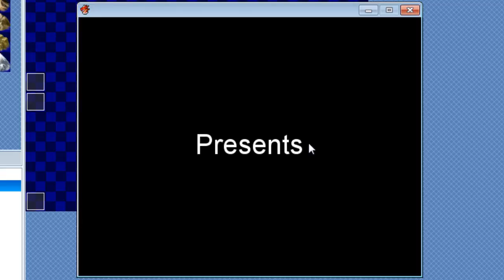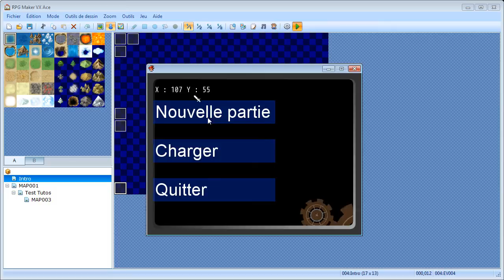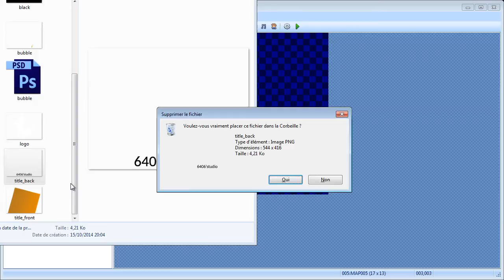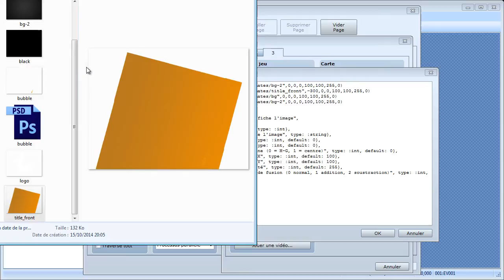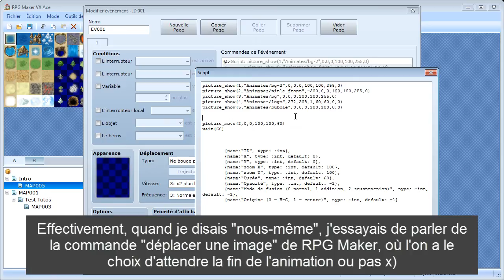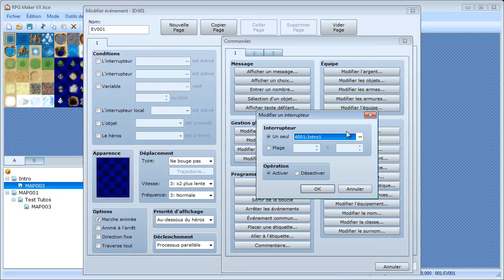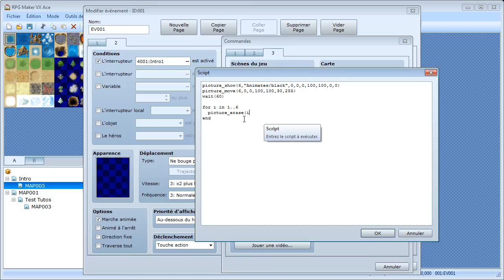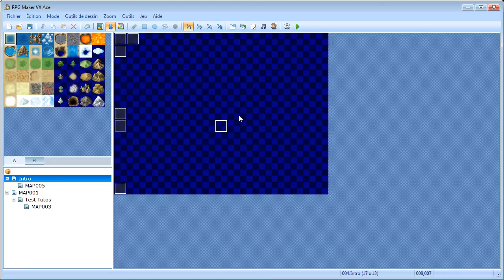RPG Maker : #13 A part | Scene d'introduction avec l'Event Extender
Hello tout le monde ! Après une assez longue absence, on reprend les vidéos, et quoi de mieux pour commencer que du RPG Maker ?!
Et bien c'est parti ! :p Aujourd'hui : arrêtons un peu les systèmes du jeu, et attardons-nous sur la création de scènes d'introduction (avant le menu).

pour les liens...

pour les autres scripts, il en existent plein de versions sur internet :)

Pour me retrouver :

la chaîne youtube pardi :D

Crédits :
Musiques d'intro...

Bref, merci à tous :D